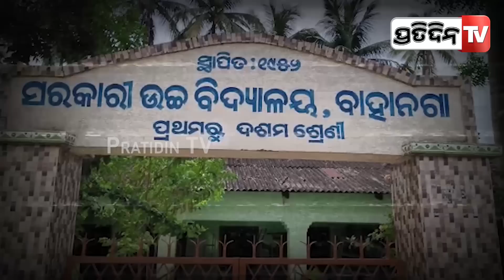ଏହି ସ୍କୁଲରେ ବୁଲିବେ ହାତ ଗୋଡ ଆଉ ମୁଣ୍ଡ ନଥିବା ରକ୍ତାକ୍ତ ପ୍ରେତାତ୍ମା | Odisha Coromandel Train Tragedy